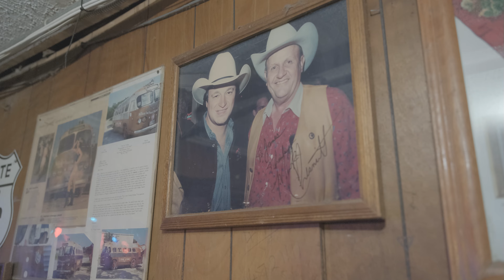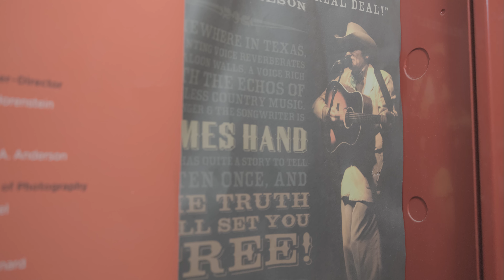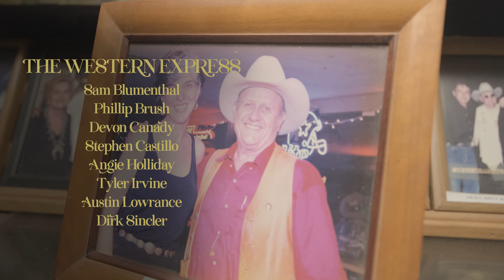The Western Express "Honky Tonk Saints" (Official Music Video)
Title: Honky Tonk Saints
Album: Lunatics, Lovers & Poets
Artist: The Western Express

"This song is for the honky tonk heroes that have gone before us. When I first wrote it in 2018, I thought of people like Hank Williams, Kitty Wells, and Lefty Frizzell. When James White and James Hand died in 2020, I realized they were the ones I’d truly written the song for. It’s dedicated in their honor." S. Castillo

Full Length Album Out 8/5/22

Director & Cinematographer BJ Lewallen